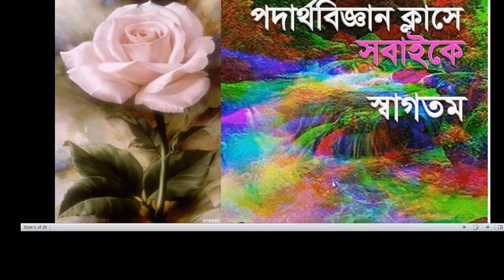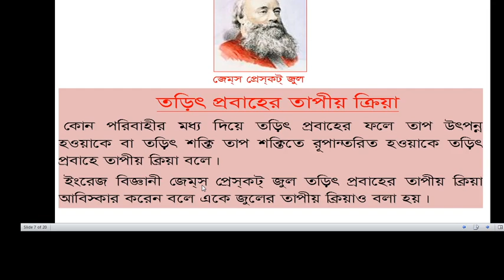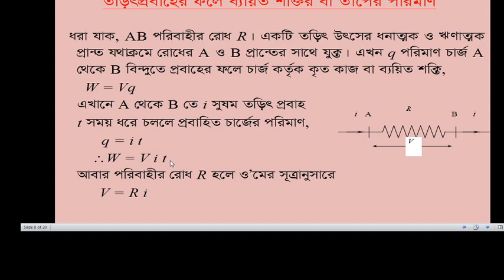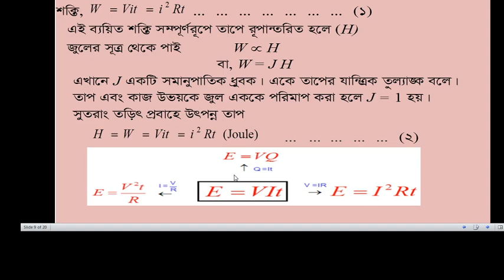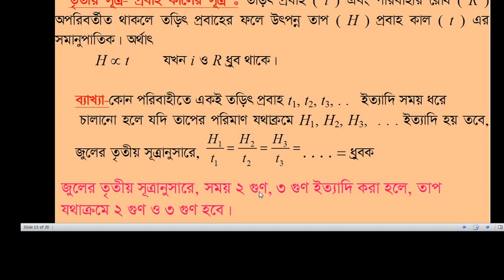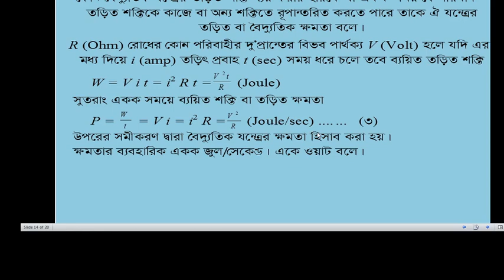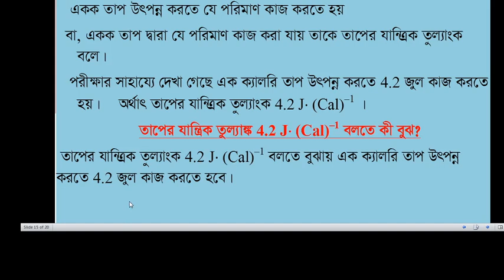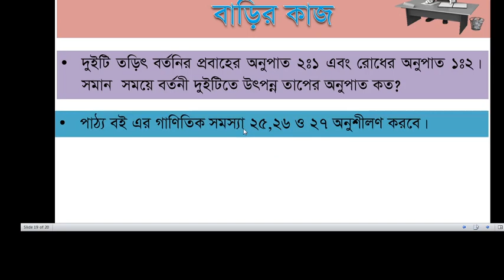HSC Physics 2nd Paper-Lec 203 04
For student